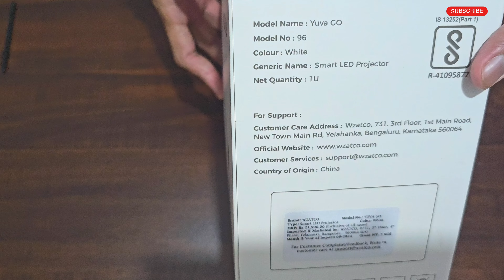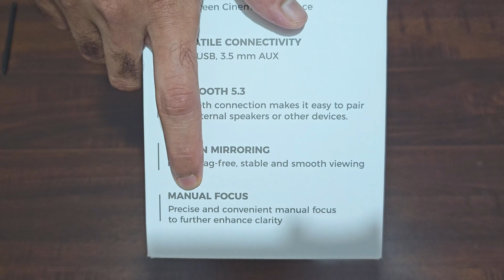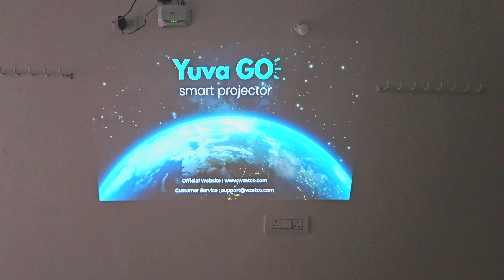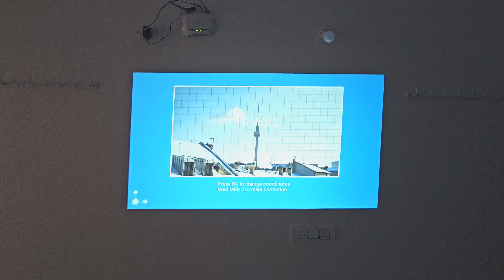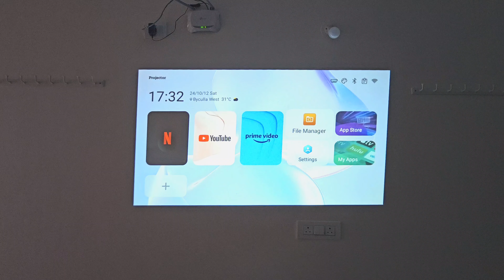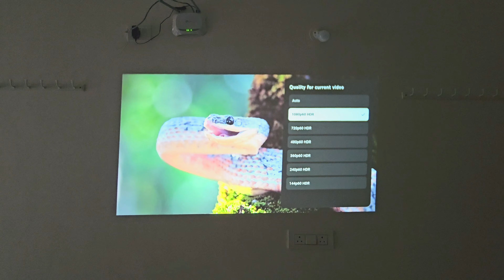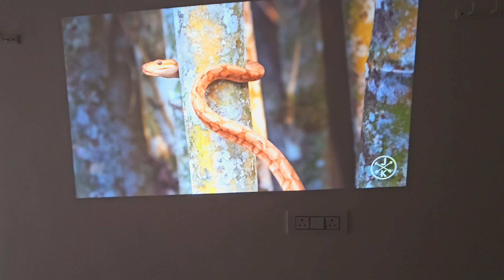Wzatco YuvaGo സ്മാർട്ട് പ്രൊജക്ടർ#projector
Yuva Go is your ultimate companion for unforgettable moments with friends and family. Enjoy cozy movie nights, reconnect with home videos, enhance yoga with serene HD visuals, or liven up backyard parties with vibrant projections. Transform every occasion into an extraordinary experience.